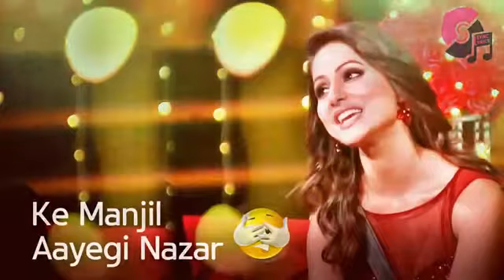Yunhi Kat Jaye Ga Safar Sath Chalne Se | Love Status Song